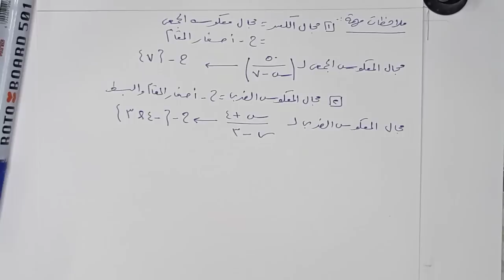ازاى تحل أي سؤال جبر - جبر الصف الثالث الاعدادى ترم ثاني 2021⚡تالته_اعدادى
حل اى مسألة جبر الصف الثالث الاعدادى الترم الثاني

ازاي تحل أي مسألة جبر الصف الثالث الاعدادى الترم الثاني

حل أي مسألة جبر تالتة اعدادى ترم ثاني

حل سؤال اختر جبر الصف الثالث الاعدادى ترم ثاني

ازاي تحل اختر تالتة اعدادى ترم ثاني

كيف تحل سؤال الجبر تالتة اعدادى ترم ثاني

المراجعة النهائية جبر الصف الثالث الاعدادي الترم الثاني

 تلخيص كل أفكار الجبر بطريقة سهلة للصف الثالث الاعدادي الترم الثاني

ملخص الجبر الصف الثالث الاعدادى الترم الثاني

مراجعة جبر تالته إعدادى ترم ثاني

تلخيص جبر تالتة اعدادى ترم ثاني

مراجعة ليلة الامتحان جبر تالتة اعدادى ترم ثاني

مراجعة جبر الصف الثالث الاعدادي الترم الثاني

مراجعة نهائية جبر للصف الثالث الاعدادي ترم ثانى

مراجعة ليلة الامتحان جبر للصف الثالث الاعدادي ترم ثاني

رياضيات - جبر الصف الثالث الاعدادي الفصل الدراسي الثاني 2021

جبر ثالثة اعدادي ترم ثاني

 رياضيات ثالثة اعدادي ترم ثاني

جبر للصف الثالث الاعدادى ترم ثانی

مذكرة جبر للصف الثالث الاعدادى ترم ثانى

ملزمة جبر للصف الثالث الاعدادى ترم ثاني

 مراجعة جبر للصف الثالث الاعدادى ترم ثانی

تحميل مذكرة جبر للصف الثالث الاعدادى ترم ثانی مذكرة جبر للصف الثالث الاعدادي الترم الثاني